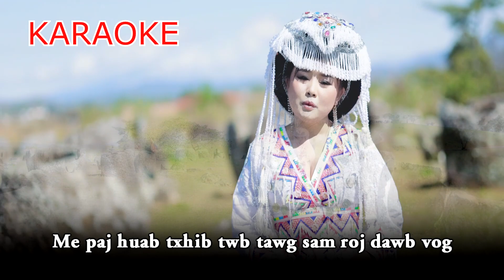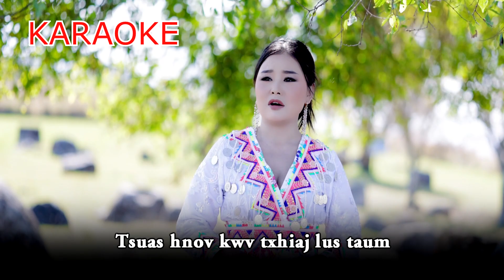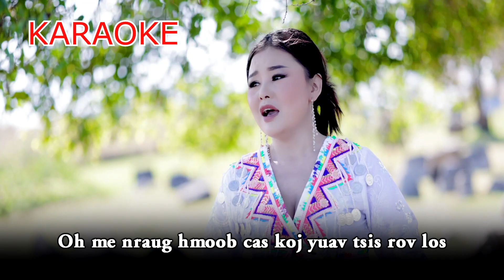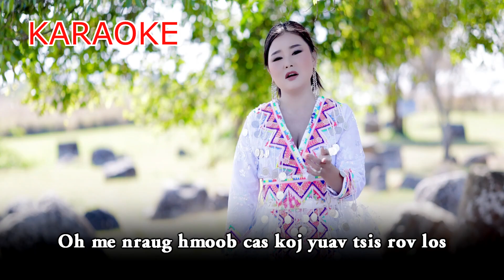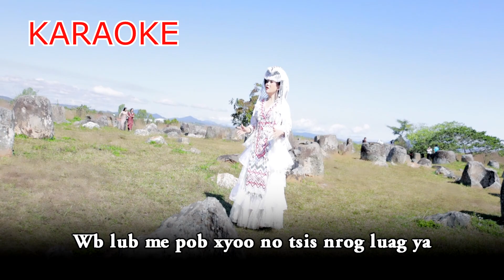KARAOKE Peb caug Tsis muaj koj by Kab zuag Lis